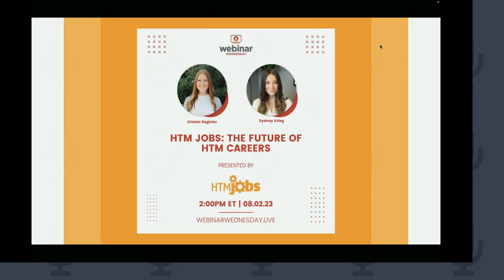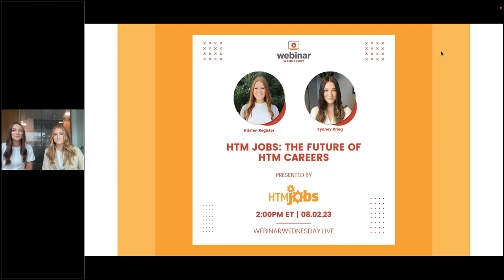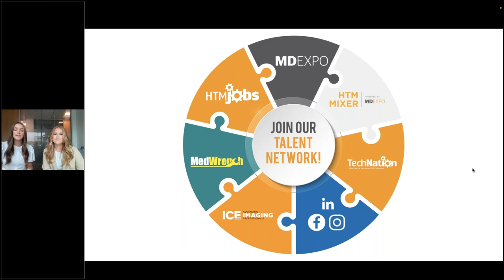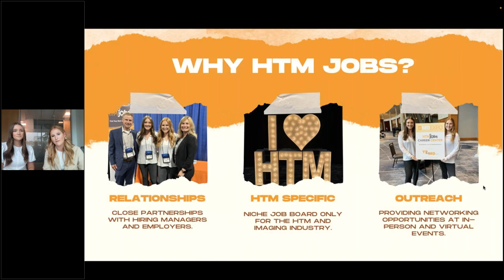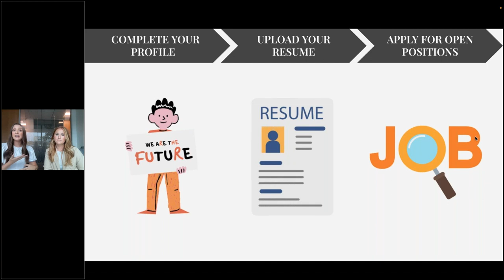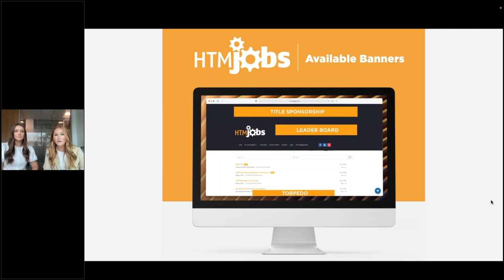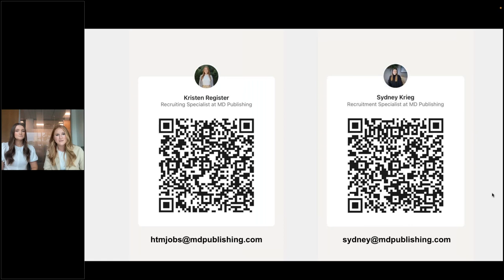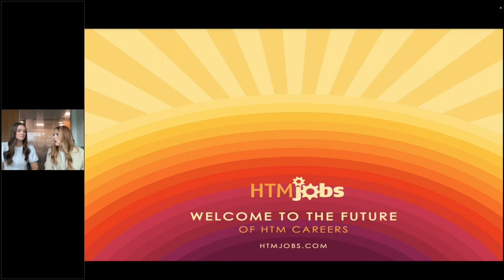HTM Jobs The Future of HTM Careers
To earn CE credits from the ACI you must watch the webinar in the on-demand archives

To receive your certificate for the recorded webinars:
1. Complete the form to access the webinar. At the end of the webinar a survey form will appear under the webinar title.
2. Once the post webinar survey form is complete and submitted, you will see a button to download and print your CE certificate. A link to the certificate will also be sent to the email you provide when completing the survey.

Join Sydney Krieg and Kristen Register, HTM Jobs Recruiting Specialists, as they discuss the ways in which HTMjobs.com aims to alleviate the hiring difficulties in the HTM industry. They will not only highlight why candidates should use the platform for their job search, but also explain how HR departments and hiring managers benefit from getting their open listings in front of our talent network.